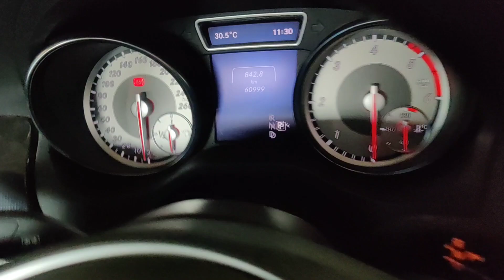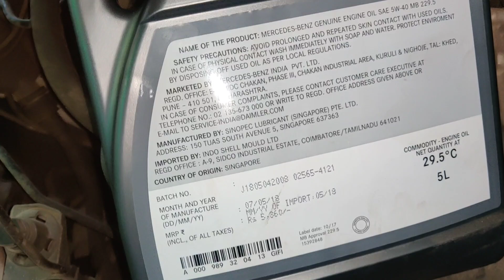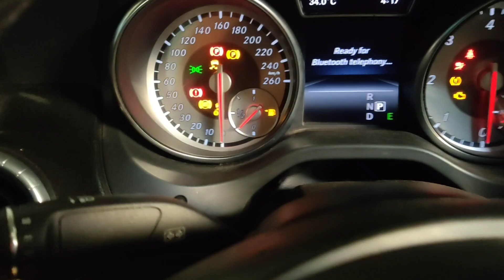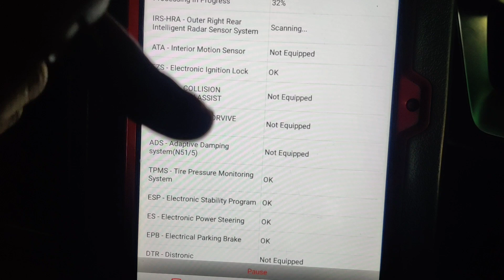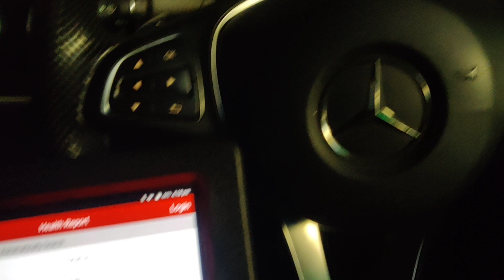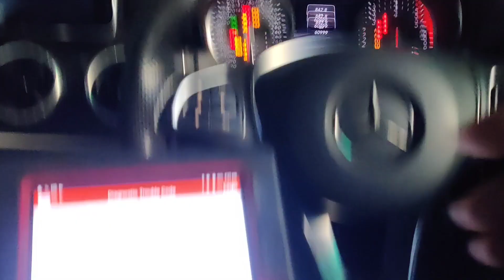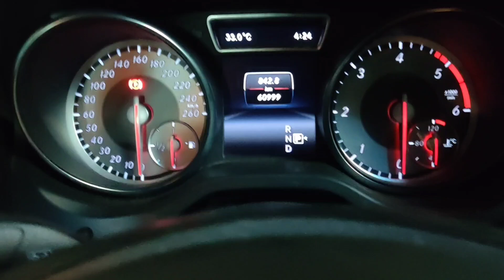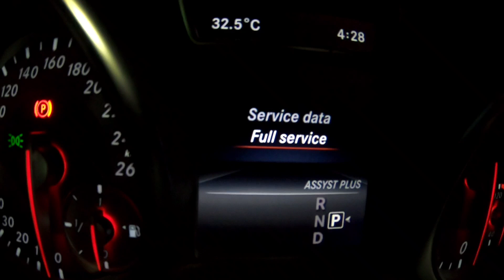MERCEDES CLA 200 ENGINE OIL ,OIL FILTER REPLACE SERVICE RESET WITHOUT SCAN TOOL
BMW service full HD

Audi Q7 engine oil change

VOLKSWAGEN VENTO ENGINE TIMING

FLOOR JACK